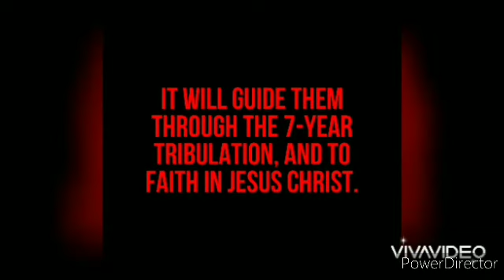HOLY BIBLE STUDY: Genesis - Chapter Forty-Nine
BIBLE STUDY of "The Signs of Our Times" with MichaEL Sawdy. GENESIS​​​​​​​ Chapter Forty-Eight HolyBible​​​​​​​ Study.